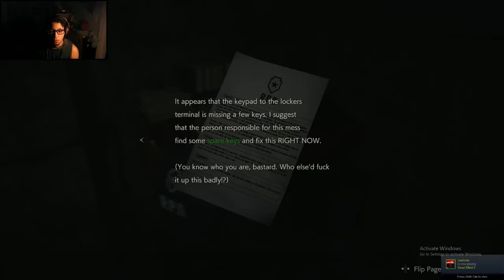Resident Evil 2 Remastered Part 1